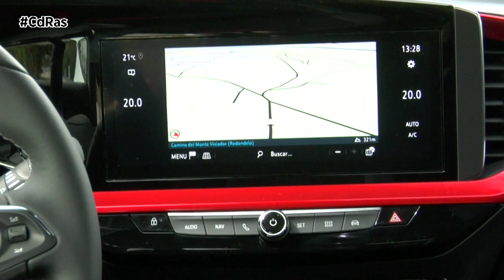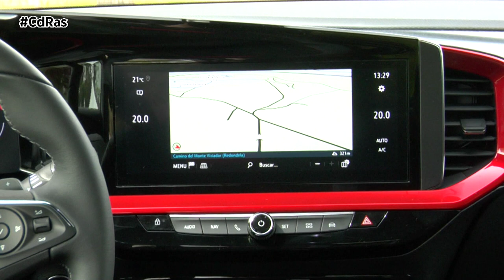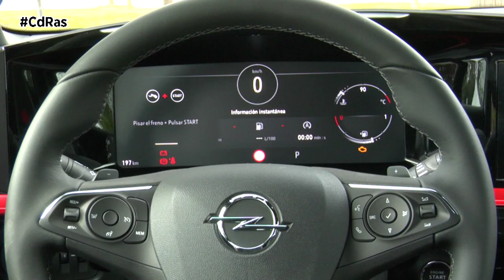OPEL MOKKA GS LINE 130 CV PURETECH EAT8 HIGHLIGHTS & ACTIONS | By CdRas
Está recién salido del horno pero nosotros ya hemos tenido la suerte de probarlo. Nos subimos al nuevo Opel Mokka, un vehículo que sufre una auténtica revolución tanto en diseño, como en equipamiento y en motorizaciones.

En cuanto a carrocería, el nuevo Mokka ofrece una distancia entre ejes mayor aunque es 12,5 cm más corto que su antecesor. Sus 4,15 metros de largo hacen que sea un vehículo muy fácil a la hora de maniobrar y estacionar en ciudad. Su diseño se caracteriza por los voladizos cortos y por el nuevo frontal que a partir de este modelo acuñará la marca en todo los que están por venir.

Nuestros expertos se han decantado por el acabado más deportivo, el GS Line. Una versión que dota al modelo de detalles exclusivos como son la incorporación de diversos elementos en negro en lugar de cromados, llantas de aleación en ese mismo color o techo bitono.

En el interior este acabado le permite contar con asientos específicos de corte deportivo y molduras exclusivas en rojo. Pero sin duda lo más destacado del habitáculo es la introducción de un puesto de conducción totalmente digital. El panel de instrumentos integra dos pantallas panorámicas, la situada frente al conductor tiene un tamaño de hasta 12 pulgadas.

En cuanto a tecnologías innovadoras se incluyen sistemas como el Control de Crucero Adaptativo, sistema de mantenimiento activo de carril y reconocimiento de señales de tráfico. También luces matriciales LED sin efecto deslumbramiento de forma opcional y está disponible una cámara de visión trasera panorámica de 180 grados.

El equipo de ingeniería de Opel ha trabajado especialmente en la reducción del peso del modelo, ahora 120 kilos menos comparado con la generación anterior. También ha mejorado sustancialmente la rigidez de la carrocería, algo que no solo repercute en agilidad y dinamismo si no también en consumo de combustible.

Nuestra unidad de pruebas monta el nuevo motor gasolina puretech con mayor rango de potencia de la gama, 130 CV. Se trata de un propulsor 1.2 Turbo que ofrece una gran potencia de salida pero con un consumo moderado, en torno a los 6 litros a los 100. En nuestro caso está asociado a la caja de cambios automática de 8 relaciones del Grupo PSA. Los programas de cambio adaptativo y la tecnología Quickshift, permiten al conductor cambiar de marcha mediante las levas situadas en el volante.

Este bloque motor junto con la carrocería de dimensiones contenidas del nuevo Mokka, permiten desarrollar una conducción muy divertida y eficiente al mismo tiempo. Para ello los nuevos propulsores minimizan la fricción interna y las pérdidas que ésta genera. El turbocompresor también reacciona inmediatamente, con una gran entrega de par desde bajas revoluciones. El par máximo de esta motorización es de 230 Newton metro y el coche acelera de 0 a 100 en algo más de 9 segundos.